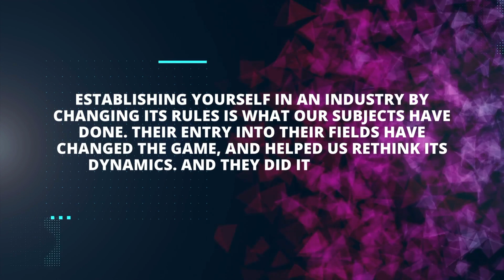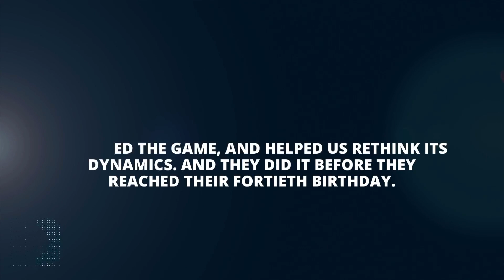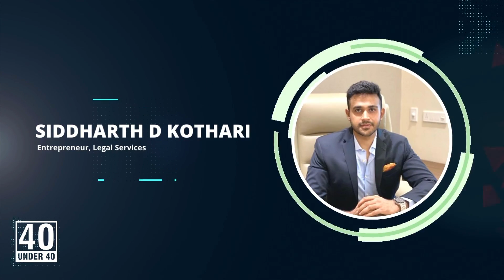40UNDER40 Awards 2022 | EntrepreneursToday | List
Meet the young, ambitious disruptors who have paved new roads in their wake in the world of design, sports, digital content, entrepreneurship and much else. And they are here to stay.